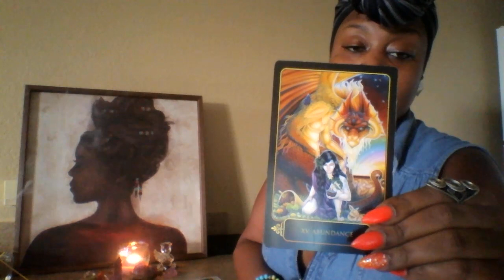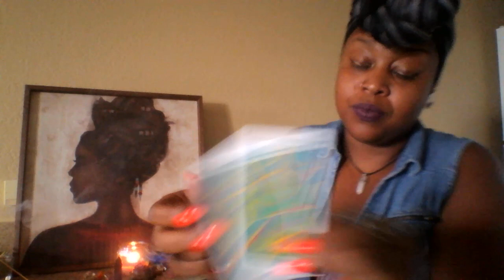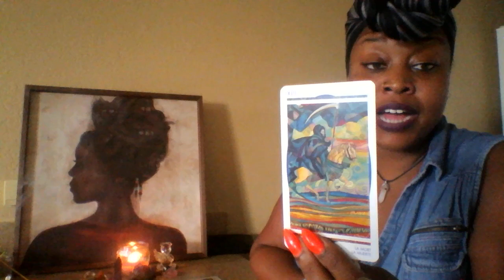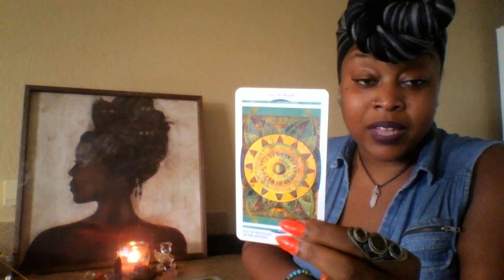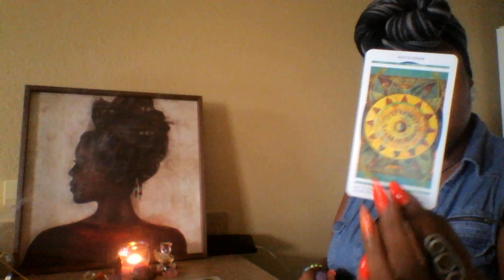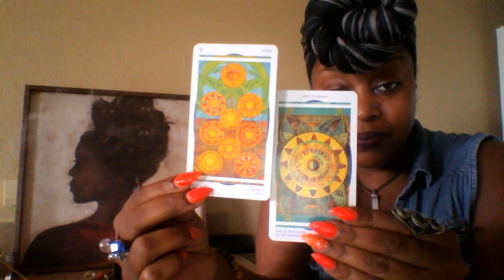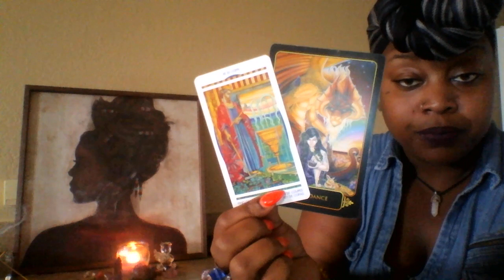Scorpio 🎀 WHICH WAY YOU MOVING? 💎💒🎒👸🎁 October 2018